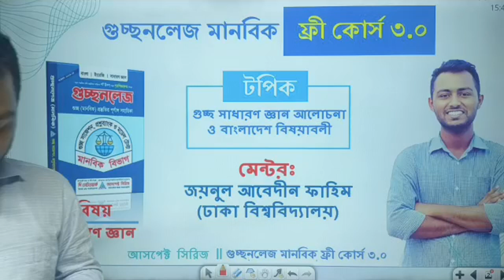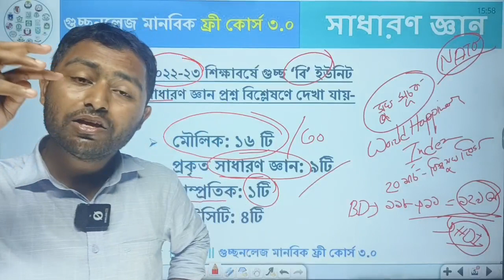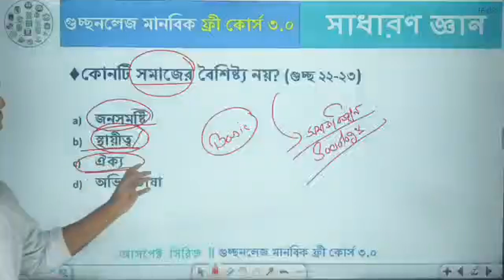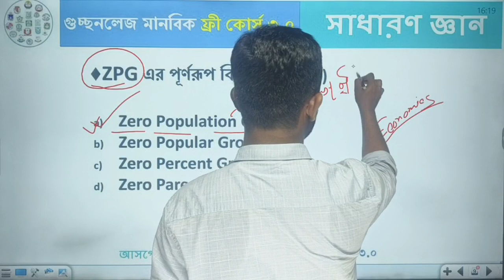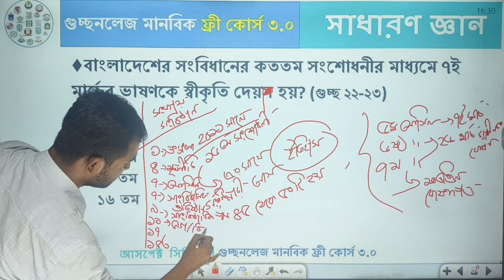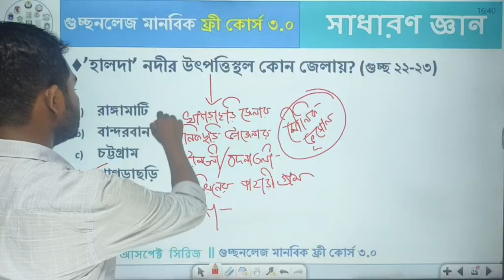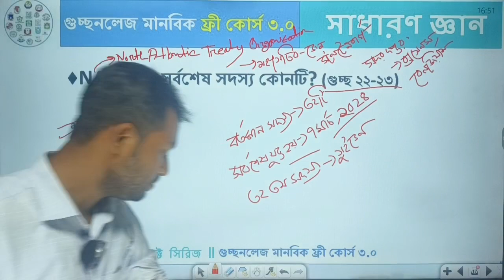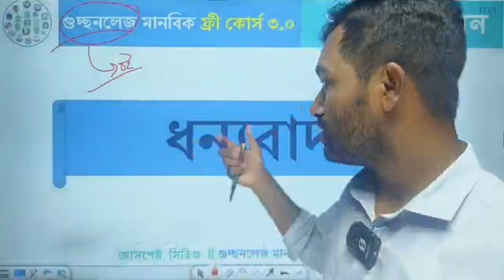'গুচ্ছনলেজ মানবিক ফ্রি কোর্স ৩ ০' । গুচ্ছ সাধারণ জ্ঞান আলোচনা ও বাংলাদেশ বিষয়াবলী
"গুচ্ছনলেজ মানবিক ফ্রি কোর্স ৩.০"
বিষয়: সাধারণ জ্ঞান
টপিক: গুচ্ছ সাধারণ জ্ঞান আলোচনা ও বাংলাদেশ বিষয়াবলী
মেন্টর: জয়নুল আবেদীন ফাহিম (ঢাকা বিশ্ববিদ্যালয়)
তোমার হাতে থাকা বইয়ে লেখকেরা পড়াবে তোমাকে,দিবে ২৪/৭ গাইডলাইন।
আমাদের গাইডলাইন, তোমাদের চেষ্টা ও পরিশ্রমের মিশ্রনেই তোমরা ইনশাআল্লাহ তোমাদের লক্ষ্যে পৌঁছাতে পারবে।
কোর্স সংক্রান্ত সকল আপডেট পেতে গ্রুপে যুক্ত হও:
ফ্রি কোর্সটিতে যুক্ত হতে এবং আসপেক্ট সিরিজের লেখক বৃন্দের থেকে যে কোন বিষয়ে সমস্যার সমাধান ও পরামর্শ নিতে এখনই টেলিগ্রাম চ্যানেলে যুক্ত হও।